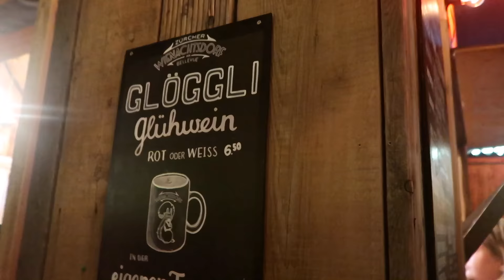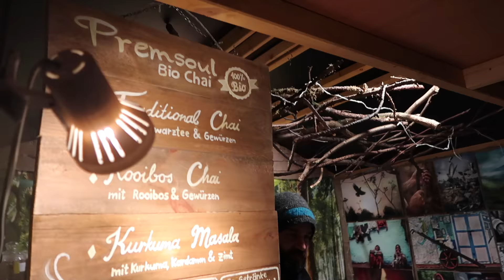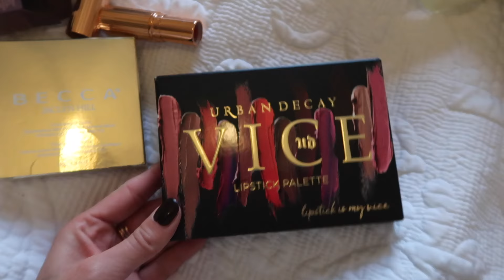Christmas Markets & Fondues in SWITZERLAND! | Fashion Mumblr VLOGMAS Day 1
❄ DAY ONE OF VLOGMAS ❄ Christmas Markets and Fondues in Switzerland with Charlie!